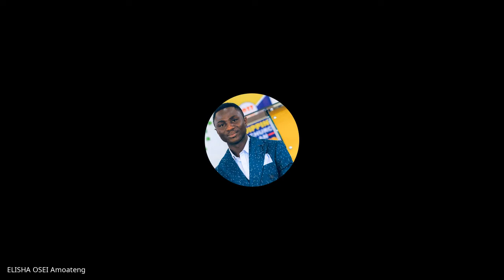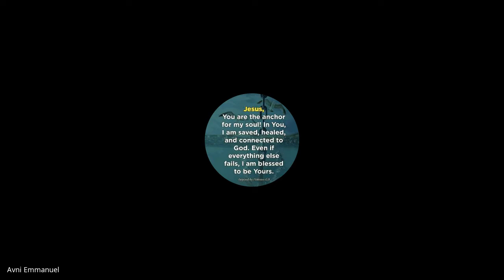John & 1,2,3 John | Lecture 13 : BC301-John-20220914